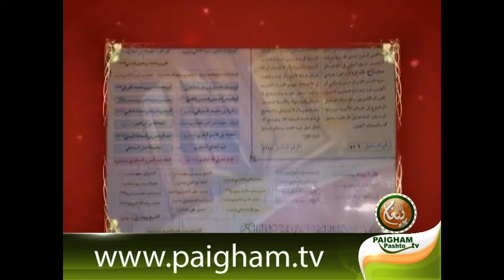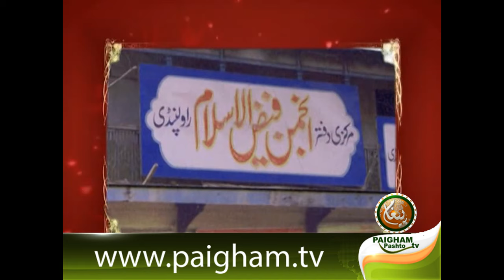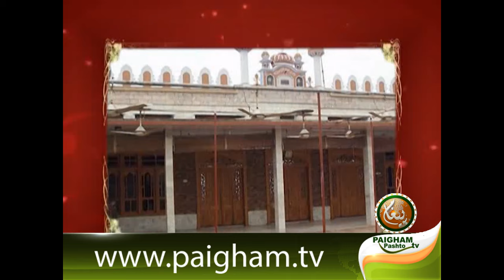Shaikh Abdus Salam Rustami Pa Yad Ky-Paigham Pasho TV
Shaikh Abdus Salam Rustami Pa Yad Ky